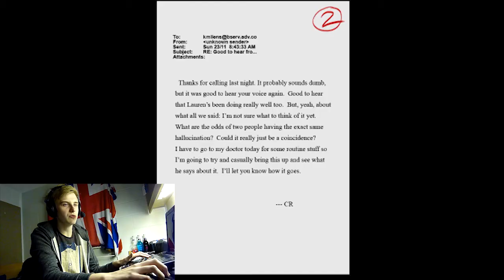CBC Studios Plays Slender!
The Clapperboard Creative Studio crew decided it was a good idea to play Slender: The Arrival. Obviously it was, enjoy!